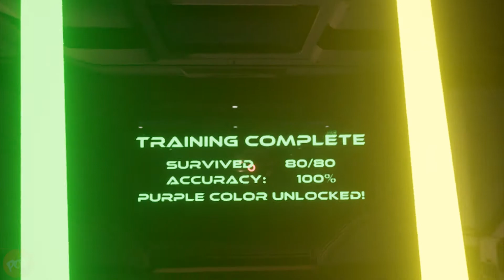Lightblade VR HTC Vive & Oculus Rift Full HD 1080p 60fps A great VR lightsaber with Jedi Experience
If you want to play like Jedi in Star Wars. This is a dream come true with Lightblade VR. A challenging VR lightsaber simulation with great VR experience. It's really cature the feel of lightsabers in your hands. The game is simple to play but fun, challenging and addictive. It's time to train your Jedi power skills.
Lightblade VR is a very good VR showcase for everyone and a good VR game for evey one in the family. A must have VR game for HTC Vive and Oculus Rift with Oculus Touch. Lightblade VR is worth much more than it's selling price. This is a gem. Highly recommended.  Finally the force be with you.

= Description from developers =
Lightblade VR is a virtual reality training simulation for self-illumintated plasma blades. This is a childhood dream come true! Get trained by your personal robot and deflect all incoming laser beams!

Top features:
• Fight with one or two blades
• Master four different training modes and extra challenges
• Unlock five blade colors
• Unlock four hilt variations
• Stunning 3D visuals
• Immersive fighting sounds
• Beautiful minimalistic user interface
• The latest series of training robot
• Fight another blade master in the Desert Temple mission

= Game Details =
Title : Lightblade VR HTC Vive and Oculus Rift
Platform : HTC Vive  / Oculus Rift
Supported Player Modes : Standing
Supported Tracking Modes : Room Scale
Support Controllers : HTC Vive Controller / Oculus Touch
Genre : Action, Fighting, Simulation
Developer :  Andreas Hager Gaming
Publisher : Andreas Hager Gaming
Space Required : 700 MB
Price : USD3.99

😄 Best Free VR Games for HTC Vive & Oculus Rift you should be playing
😄 Oculus Rift Adventure Games review.
😄 Oculus Rift Educational games and apps review.
😄 Oculusr Rift VR Horror Games review.
😄 Oculus Rift Puzzle Games review.

Oculus Rift is unlike anything you’ve ever experienced. Whether you’re stepping into your favorite game, watching an immersive VR movie, jumping to a destination on the other side of the world, or just spending time with friends in VR, you’ll feel like you’re really there.